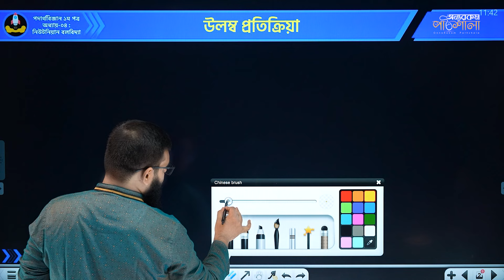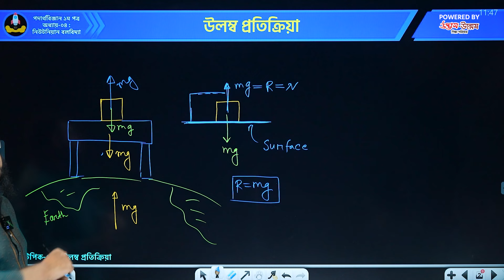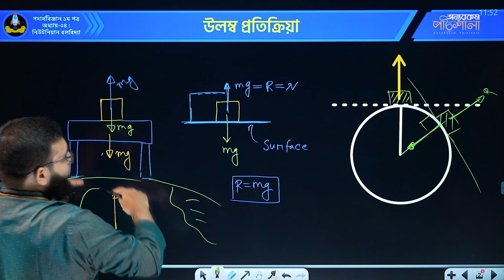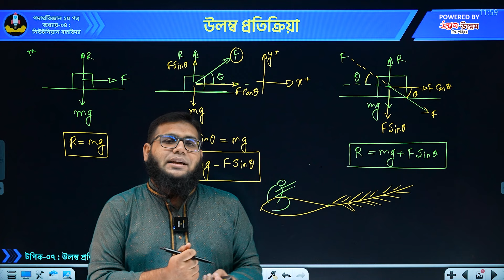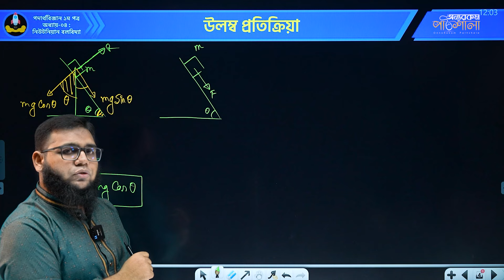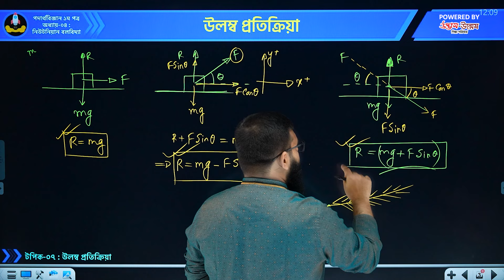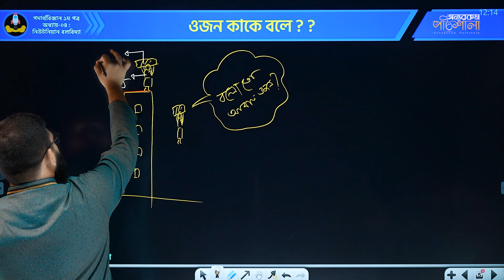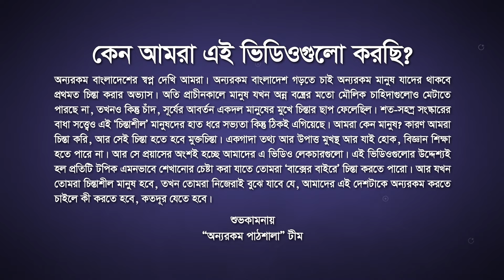07. উলম্ব প্রতিক্রিয়া | অন্যরকম পাঠশালা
Class: HSC
Subject: Physics 1st Paper (পদার্থবিজ্ঞান ১ম পত্র)
Chapter: Newtonian Mechanics (নিউটনিয়ান বলবিদ্যা)
Topic: Vertical Reaction (উলম্ব প্রতিক্রিয়া)
Lectured by: Md. Rakibul Hassan Ananda (মোঃ রাকিবুল হাসান আনন্দ)

এই পর্বে যা আলোচনা করা হয়েছে:
0:00 - ইন্ট্রো
0:07 - প্রাথমিক আলোচনা
0:53 - উলম্ব প্রতিক্রিয়া
28:09 - ওজন কাকে বলে?
34:17 - ম্যাথ প্র্যাকটিস
36:50 - সারসংক্ষেপ
37:21 - শেষ কথা